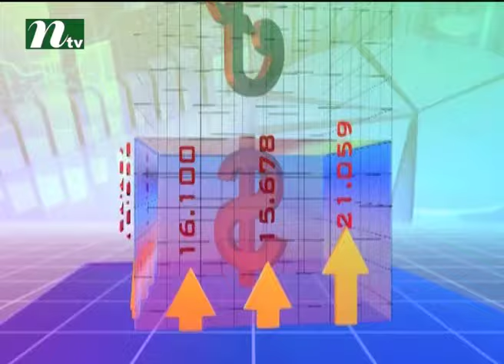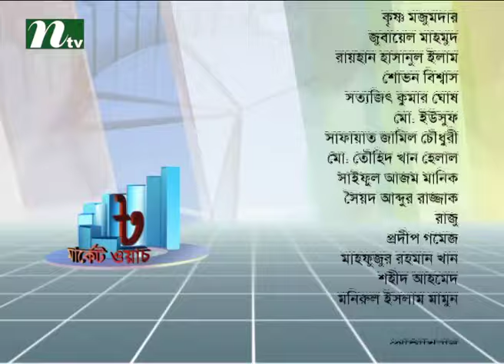Market Watch | Episode 159 | Stock Market and Economy Update